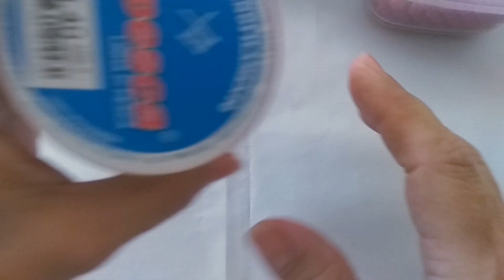Trama Chick com Flor craquelada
Venda de Tramas de pérola para aplicar em chinelos
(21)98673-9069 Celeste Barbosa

Minha Fornecedora de Material
Marijow
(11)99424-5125